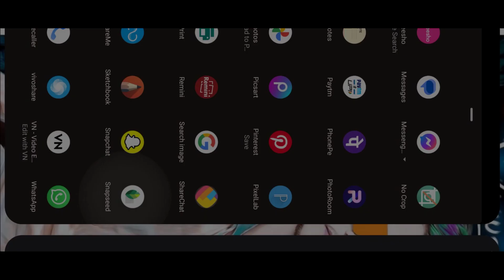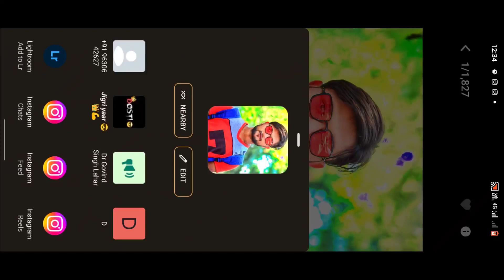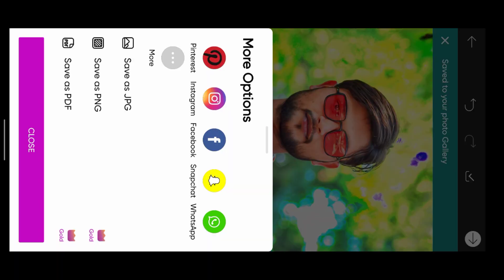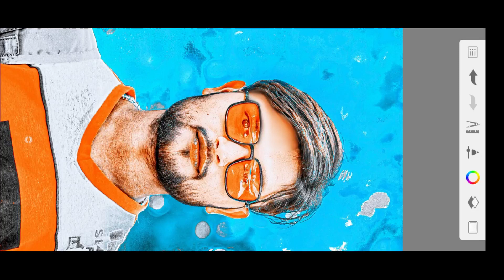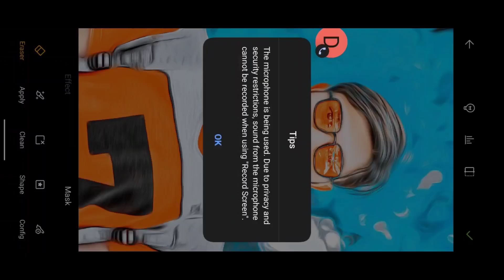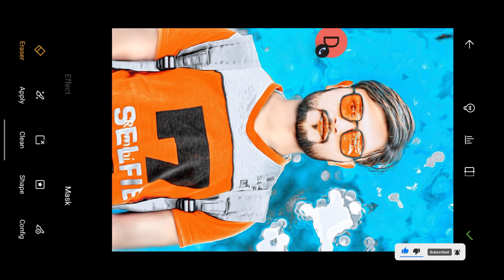LR EDIT TUTORIAL | PICSART PHOTO EDITING| SKETCHBOOK PHOTO EDITING| SNAPSEED EDITING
Your Queries 🔎

Lightroom editing
PicsArt photo editor tutorial